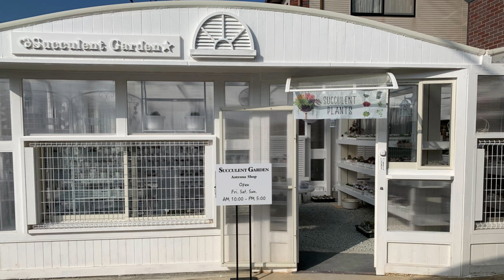Vlog.100 エアマジックの多肉苗をご紹介します。私たちは、韓国のエアマジックから、主に、エケベリアを輸入しています。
もし、この動画の中で、「お気に入りの商品」がございましたら、コメントをいただければ助かります。
次回の輸入時の商品選考の参考にさせていただきます。
どうぞ、よろしくお願いいたします。　m( _ _ )m

E522 パパローズ
E429 ルビークローン
E091 マジックブリー
C520 マウントフルール
E368 ピンクキュリー
D247 ギモン
E434 シャキノ
F298 コルピン
E427-1 ロイヤル キャッスル(大)
F027 グレンブラ

COEIROINK：AI-voice actor［Kanae&Ginga］